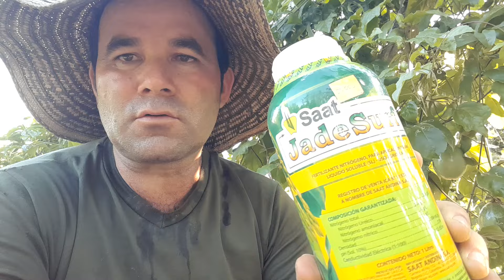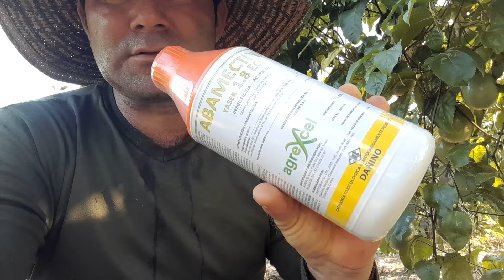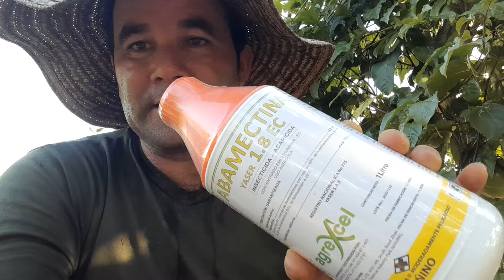Aplicacion para control de trips, mosca del ovario, y estimulacion foliar.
Del campo para el mundo.